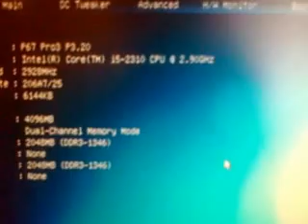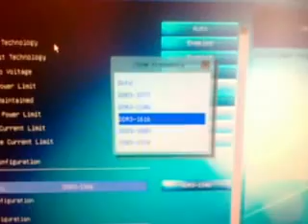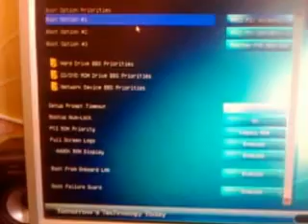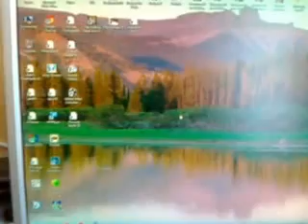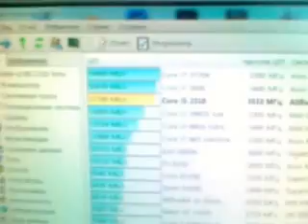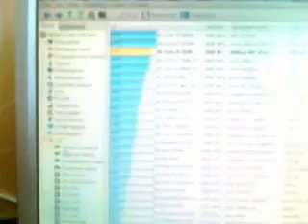Разгон Asrock p67pro3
Разгон Asrock p67pro3 видео